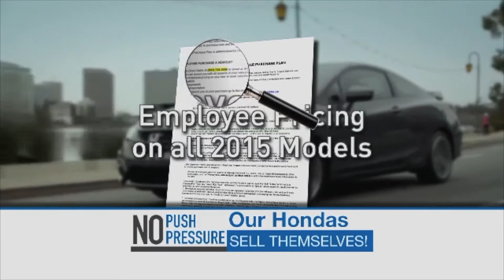Our Hondas Sell Themselves - Customer Testimonial Video Compilation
Honda Owners consider themselves a little smarter because they know Honda is the smart choice so they don't want to be SOLD. This branding promise tells them there won't be pressure because Honda cars sell themselves. This promise is validated by customers who testify the promise is true.
For more information on how customer testimonials and reviews can help you differentiate, build credibility and earn trust.